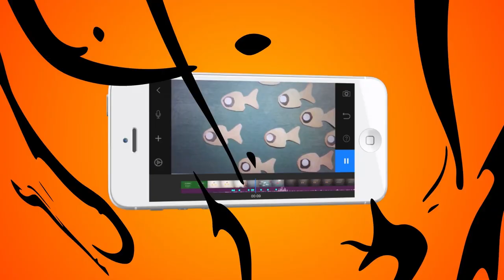MOOC: Stop Motion en Dispositivos Móviles - Tipos de Planos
Esta vez vengo con un tema mucho más sencillo, pero más técnico, son los tipos de planos y ángulos. Lo primero que deben saber es que los tipos de planos y ángulos pueden ser y variar dependiendo del autor que ustedes investiguen, pero lo más importante es que todo el mundo hable el mismo idioma, todo el mundo en una producción, porque sería muy raro que yo le dijera: ¡oye!, hazme un plano cerrado, medio abierto, y que el otro me haga un plano medio abierto, pero cerrado, así no se puede, tenemos que ponernos de acuerdo, entonces vamos a ver la nomenclatura de los tipos de planos y ángulos para que estemos de acuerdo.

Coordinador

Soporte Tecnológico